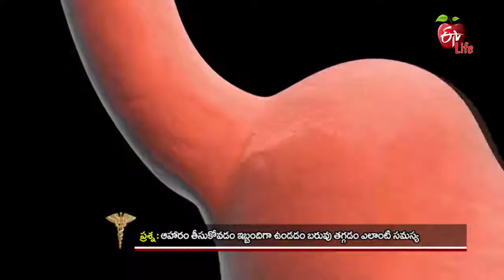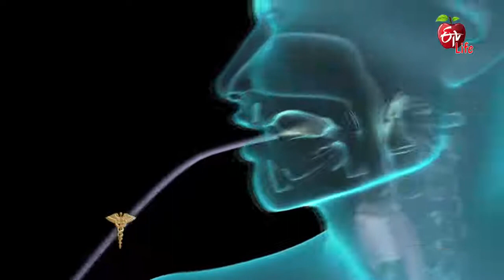Dysphagia Treatment in Hyderabad | Yashoda Hospitals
Dr. G. R. Srinivas Rao, Consultant Gastroenterologist at Yashoda Hospitals shares his expert knowledge on Common Dysphagia Diseases and its treatment procedures.